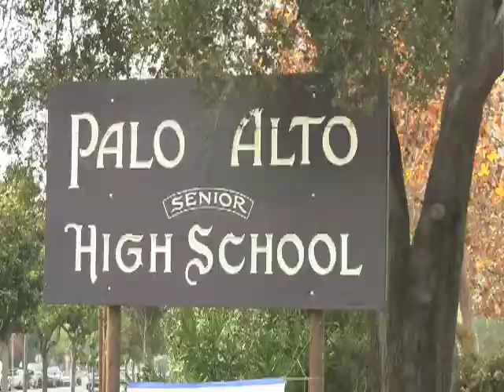INfocus, Monday March 4, 2013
Tesha Shalon and Anthony Lim bring you the announcements on this beautiful Monday morning.